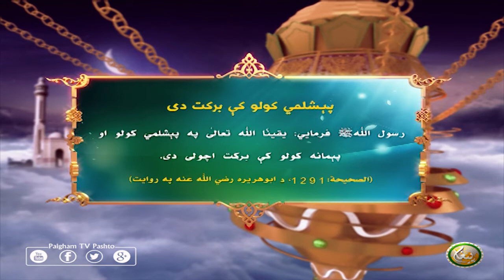پېشلمي کولو كې بركت دى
رسول اللهﷺ فرمايي: يقينًا الله تعالٰى په پېشلمي کولو او پېمانه کولو كې بركت اچولى دى. (الصحيحة: 1291، د ابوهريره رضي الله عنه په روايت)